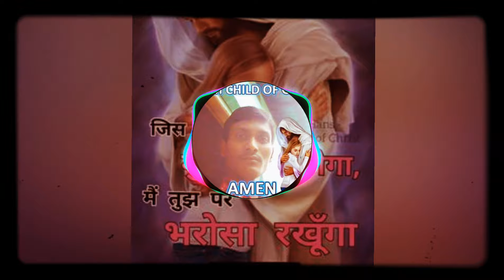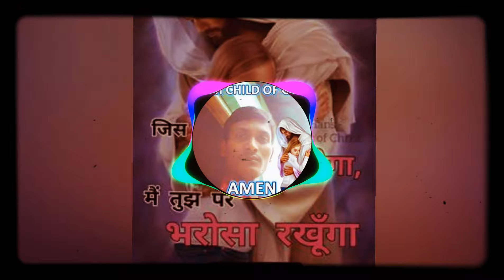Mere Dil Mein Yeshu Aagaya Hindi Jesus DJ Song 2021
Jogijhora Believers Eastern Church